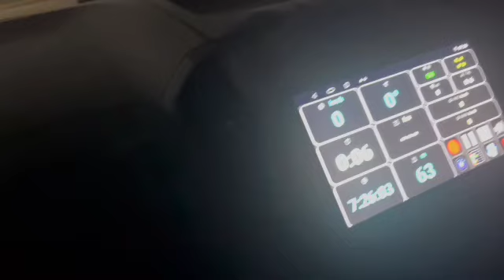My First Hotel Jain Palace On Goanimate Laptop Toons